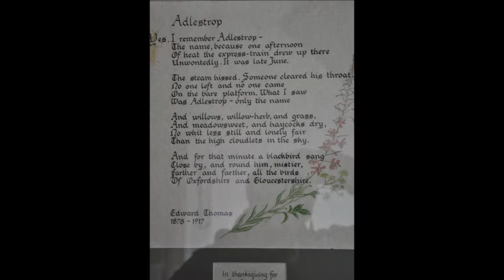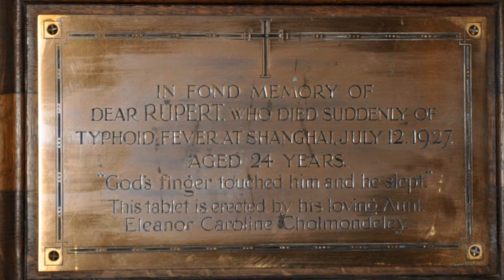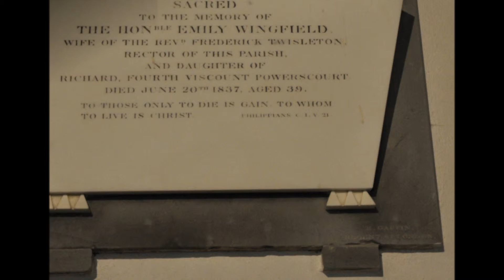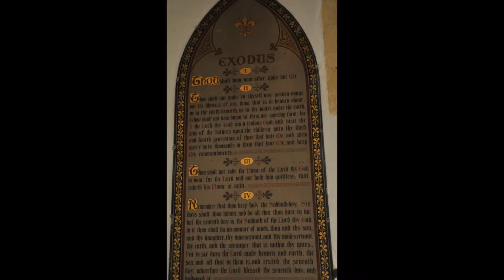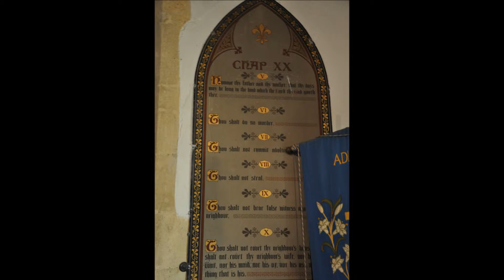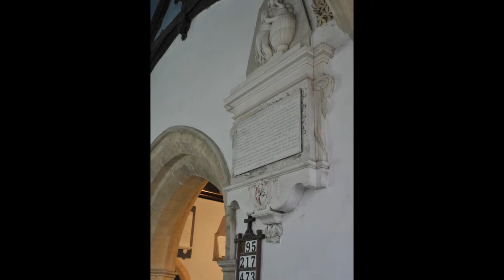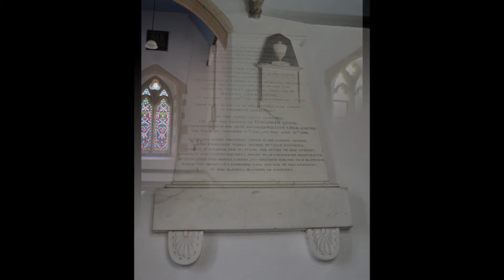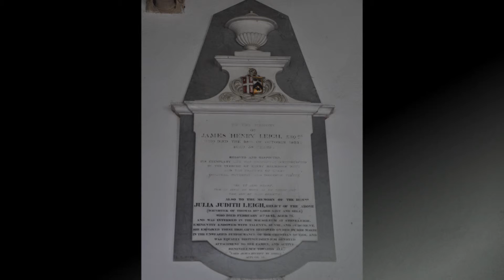Adlestrop Part One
When Edward Thomas's train stopped 'unwontedly' at Adlestrop station it became the inspiration for the most famous of his poems:
' Yes. I remember Adlestrop- / The name, because one afternoon / Of heat the exprss- train drew up there /
Unwontedly'
Though the station no longer exists the station sign is displayed in a shelter at the centre of the village.
If this is not reason enough to visit Adlestrop, which is close to the Chipping Norton road near to Stow On The Wold, it's connections with Jane Austin must be of interest to visitors. The village itself surrounds a central green and is built of local Cotswold stone. Jane Austin is believed to have visited her mother's cousin Rev. Thomas Leigh three times between 1794 and 1806, she stayed at Adlestrop house the then rectory and would have worshiped at the local church. St Mary Magdalene is cruciform with an embattled west tower and despite several restorations retains much of it's beauty and is complimented by it's picturesque surroundings.